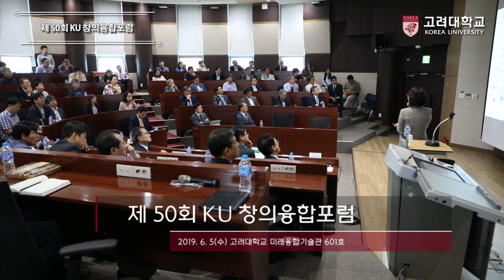[고려대학교 Korea University] 제50회 KU창의융합포럼_4차산업혁명 시대, 데이터가 바꾸는 미래 : 이슈와 전망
제50회 KU창의융합포럼
최희윤 한국과학기술정보연구원(KISTI) 원장
4차산업혁명 시대, 데이터가 바꾸는 미래 : 이슈와 전망

2019.6.5